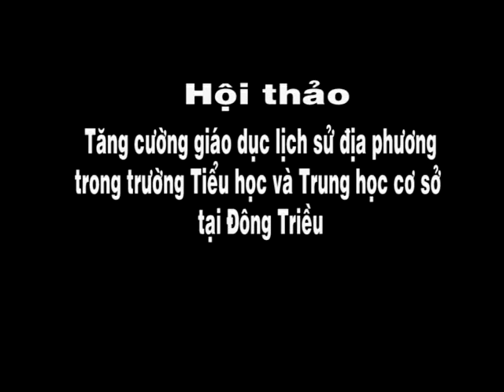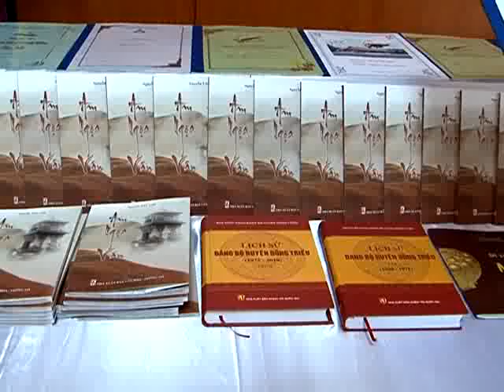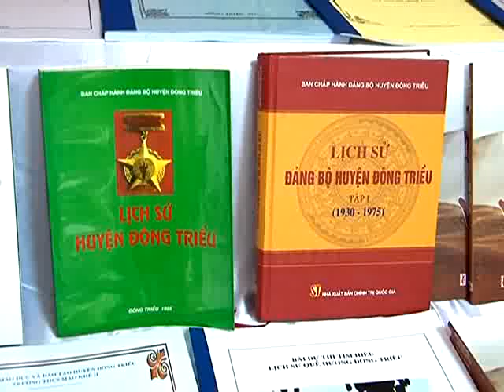Hội thảo tăng cường giáo dục lịch sử địa phương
Lịch sử địa phương là một bộ phận hữu cơ của lịch sử dân tộc. Tri thức lịch sử địa phương chính là một bộ phận hợp thành, là một biểu hiện phong phú của của tri thức lịch sử dân tộc. Tuy nhiên, thời gian qua, việc giáo dục lịch sử nói chung dang có dấu hiệu bị xem nhẹ. Để góp phần nâng cao chất lượng giáo dục môn lịch sử trong trường học, trong ngày hôm nay, tại huyện Đông Triều, Phòng GD-ĐT huyện Đông Triều đã tổ chức hội thảo "Tăng cường giáo dục lịch sử địa phương trong trường Tiểu học và THCS